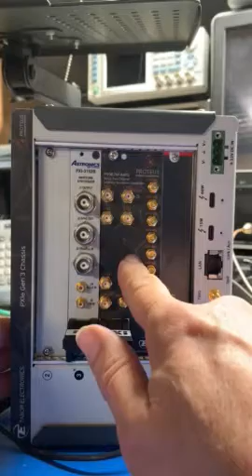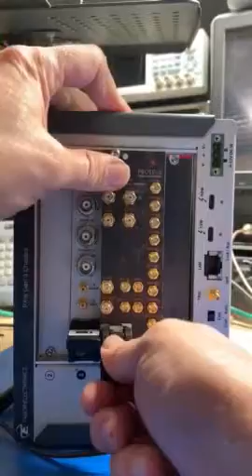PXI Cards & Chassis Overview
This video gives an overview of PXI. Using a PXI Hybrid Chassis, it shows how to remove and install PXI cards and the difference between PXI and PXIe cards and how they connect to a Hybrid Backplane.